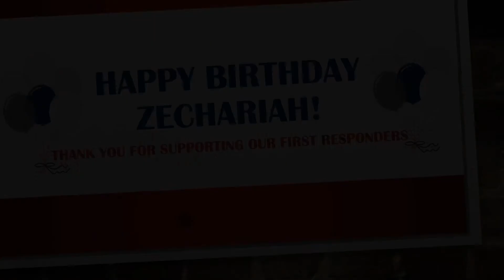Florida Attorney General Ashley Moody wishes Zechariah a Happy 13th Birthday